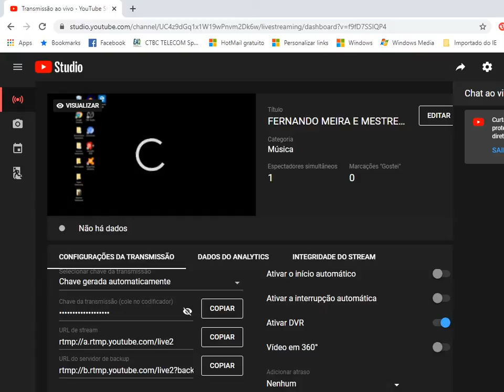FERNANDO MEIRA E MESTRE BINHO